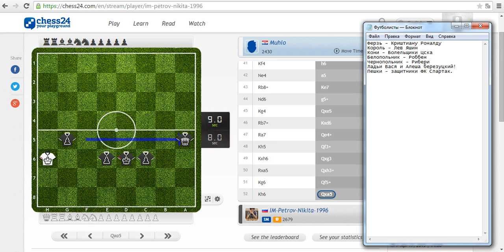Шахматный Футбол №1. Пилотный выпуск